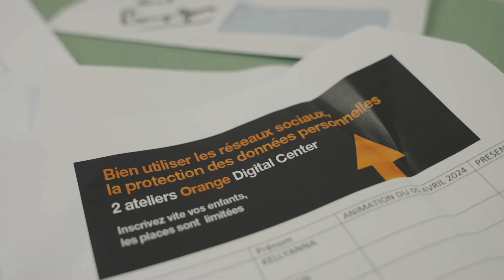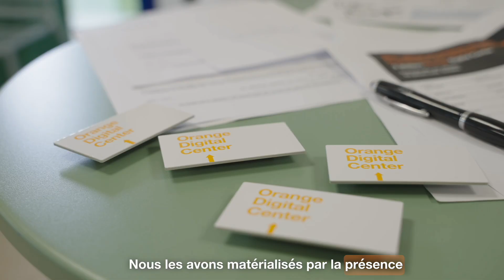Suivez Loïc et Franciane chez Orange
Loïc est chargé de communication de la marque Sosh en alternance, en parallèle il soutient l’association Gwajéka pour valoriser et favoriser l’accès aux jeux et jouets traditionnels. .

Franciane est animatrice des Ambassadeurs Orange Antilles-Guyane et chargée de la planification des ateliers numériques. A travers le programme Orange Digital Center, elle fédère une communauté de salariés volontaires (dits Ambassadeurs.ices) et participe à la mise en en place des ateliers numériques dans nos régions, afin d’accompagner la montée en compétence du tout public (jeunes comme séniors). 📱💻

Découvrez ce qui les anime, en embarquant dans un nouvel épisode du programme Bien vu !